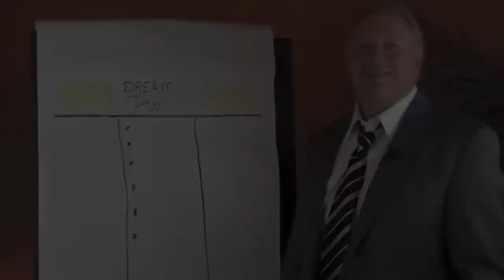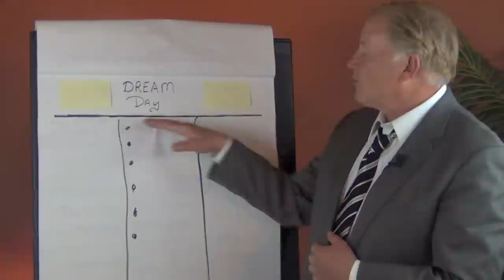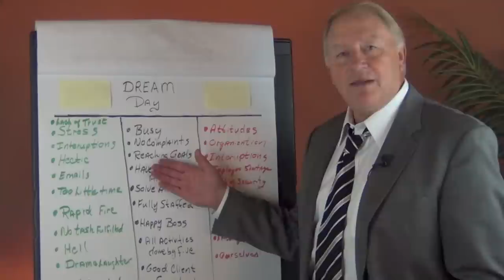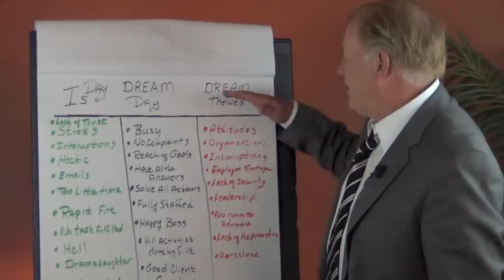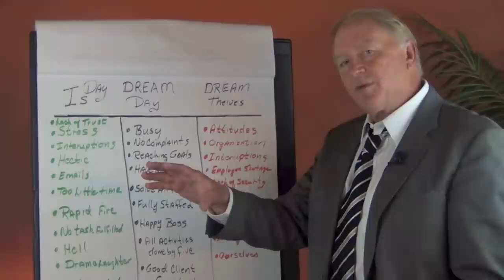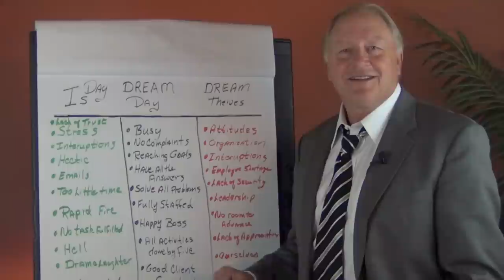Employee Attraction | Employee Motivation..Have A Dream Day At The Office!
Pat Healey Presents. Do bosses really want success more than employees?  What is the major theme exposed in this Dream Day exercise that prevents engaged employees from not always gaining the success they are working towards?  Today, with fewer and fewer skilled employees to choose from, both good and bad bosses will benefit from this employee attraction and retention exercise and strategy session.